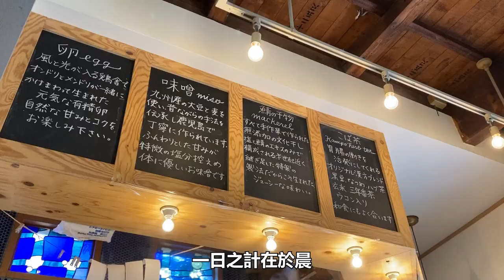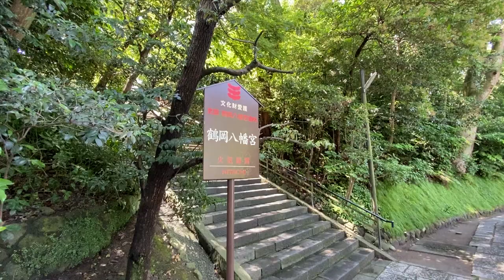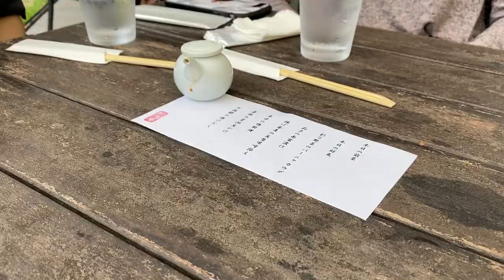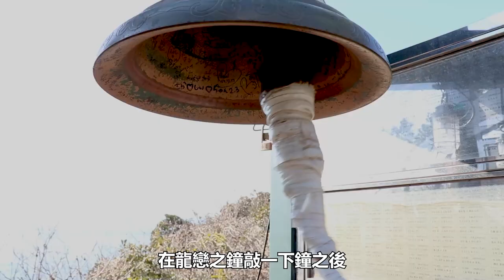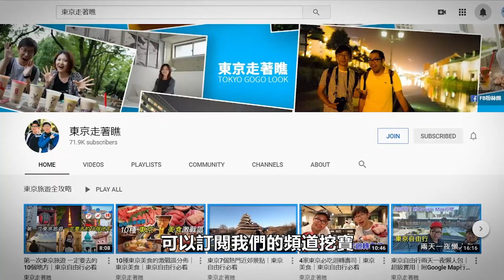一日遊｜東京近郊自由行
位於神奈川的鎌倉江之島一帶，是來東京近郊旅遊的首選之一。交通方便且包含自然美景、美食、以及歷史文化，是一個即便第一次來東京自由行也可以安排的行程。